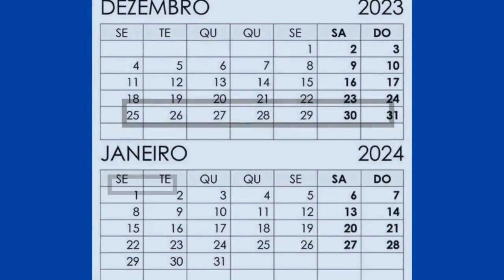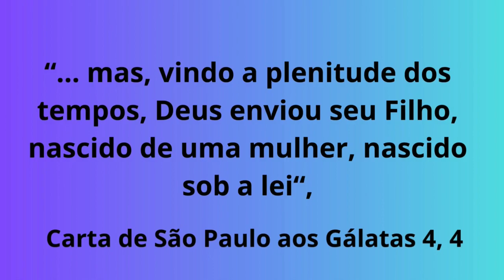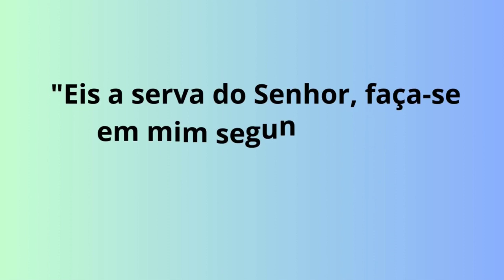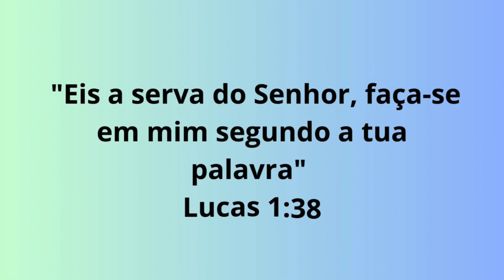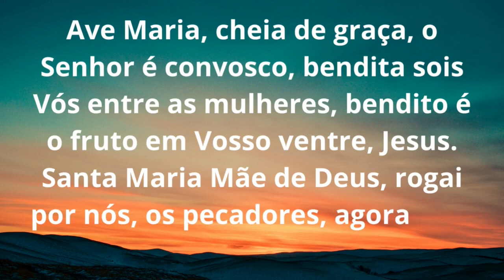Solenidade da Santa Mãe de Deus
Bem Vindo a este canal.
No Dia 01 de janeiro  a Igreja Católica abre o seu  calendário  com o Dia da Solenidade de Santa Maria. Uma solenidade é uma celebração litúrgica diferente dos dias de festa e de memória, constituindo um  grau mais elevado de celebração litúrgica, ficando reservadas para os mistérios mais importantes da Fé. As missas das solenidades têm os mesmos elementos básicos das missas de domingo, incluindo as três leituras, a oração dos fiéis, o Credo e o Glória.
 A Solenidade da Santa Maria,onde comemoramos a festa de Maria Santíssima - a  Mãe de Deus, é um momento especial no calendário litúrgico em que a Igreja Católica se reúne para celebrar e honrar  a importância da Virgem Maria como Mãe de Nosso Senhor Jesus Cristo.
Esta comemoração ocorre dentro das festividades de Natal, na oitava de Natal isto é , oito dias depois da Natividade portanto o  primeiro dia do ano novo, para relembrarmos o nascimento de Jesus, o Filho de Deus.
De acordo com a tradição católica foi a primeira Festa Mariana  criada pela  Igreja Ocidental e começou a ser celebrada em Roma no século VI.
A leitura da liturgia do dia primeiro de janeiro nos fala  da visita dos pastores à manjedoura de Jesus, enquanto Maria guardava em si todos os fatos sobre o nascimento de Cristo e meditava sobre eles no seu coração.
 Hoje somos convidados a nos deter e  olhar atentamente para a  Mãe de Deus, no mistério da encarnação  e na renovação de toda  fé para o novo ano que se inicia.
Nesta liturgia  o foco  é a “Mulher”, particularmente a mulher como “Mãe”. E essa mulher e mãe é Maria Santíssima.
 São Paulo em sua carta aos Gálatas 4, 4 diz de Jesus: “… mas, vindo a plenitude dos tempos, Deus enviou seu Filho, nascido de uma mulher, nascido sob a lei“,
para indicar que, como um homem de Deus, necessariamente, tinha que ter uma mãe. Deus se fez carne por meio de Maria. É a grande demonstração de um Deus que nos amou e assumiu nossa humanidade, exceto o pecado.
Aqui podemos observar que Maria aparece ligada ao mistério central da reconciliação. Esse relacionamento único é trazido com particular importância no momento da chegada de Deus na história humana, através da cooperação livre da Mulher, que é a Virgem Maria. Ela é o ponto de união entre o céu e a Terra
. Dessa forma, Maria nos une a Deus e às pessoas, os homens e as mulheres de boa vontade.
Cabe  ressaltar que Maria ocupa um lugar único e privilegiado em nossa história. Após a anunciação do anjo Gabriel, recebe de DEUS Pai, pela força do Espírito Santo, Aquele que é o princípio meio e fim de toda a humanidade.
No que se refere à  salvação, a Virgem Maria, contribui para nos tornarmos filhos de DEUS, conforme a Carta encíclica Redemptoris Mater :
A Maternidade Divina: dogma solenemente proclamado pelo Concílio de Éfeso em 431 d.C. e tempos depois, reafirmado e proclamado por outros Concílios universais, o de Calcedônia e os de Constantinopla. Refere-se à Virgem Maria como a verdadeira Mãe de Deus (“Theotokos”) ou seja, Maria é Mãe de Jesus – O Verbo Divino em suas duas naturezas humana e divina.
Ao celebrar o mistério da Maternidade Divina de Maria, a Igreja Católica a reconhece também como sua Mãe, pois ao longo dos tempos gera novos filhos para Deus.
A comemoração de Maria, neste primeiro dia do ano, soma-se ao Dia Mundial da Paz foi iniciada na década de 1960, sendo originalmente proposta pelo pontífice Paulo VI, em 1967. Com a aprovação da ideia, sua primeira celebração se deu em 1º de janeiro de 1968.
Ninguém mais poderia encarnar os ideais de paz, amor e solidariedade do que a Maria Santíssima. Convido-os  a deter o olhar para a humildade e a submissão de Maria diante do plano divino de Deus. Ela, escolhida desde toda a eternidade para ser a Mãe do Salvador, aceitou com fé inabalável a missão que lhe foi confiada.
 Sua resposta ao anjo Gabriel, "Eis a serva do Senhor, faça-se em mim segundo a tua palavra" (Lucas 1:38), reflete sua total entrega à vontade de Deus.e manteve inabalável junto à cruz até a salvação eterna de todos os eleitos.
 Ela que foi o terreno onde Deus fecundou seu amor pelos filhos e de cujo ventre nasceu Aquele que personificou a união entre os homens e o amor ao próximo, o Cristo
.Assunta ao céu, ela não deixou de lado este ofício salvador: a sua  intercessão continua a nos alcançar com os dons da salvação eterna. Por isso, a Virgem Santíssima é invocada na Igreja com os títulos de Advogada, Auxiliadora, Socorro e Medianeira (cf. CCC 968, 969).
Celebrar Maria é celebrar O nosso Salvador.
Com Maria Santíssima, aprendamos a contemplar e bendizer a DEUS
 Maria Santíssima, Mãe de DEUS e dos homens, rogai por nós!